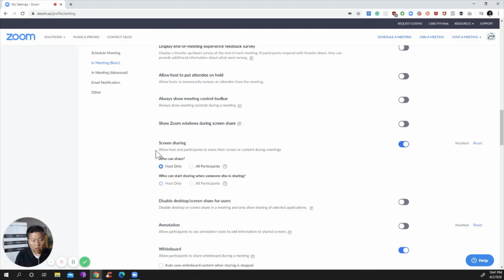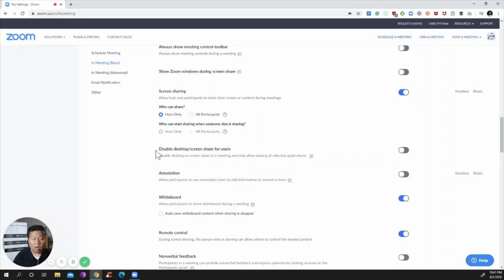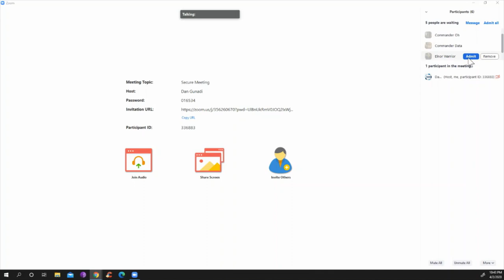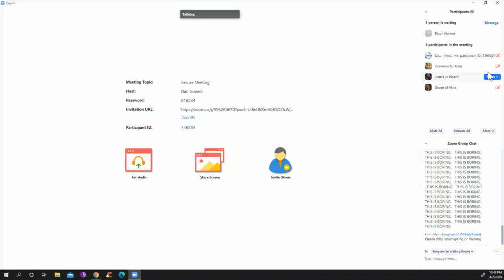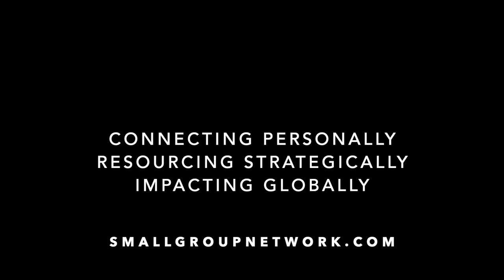How to Host a Secure Zoom Meeting